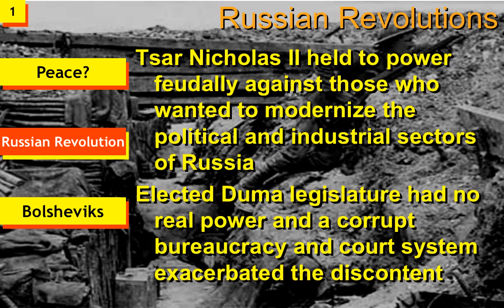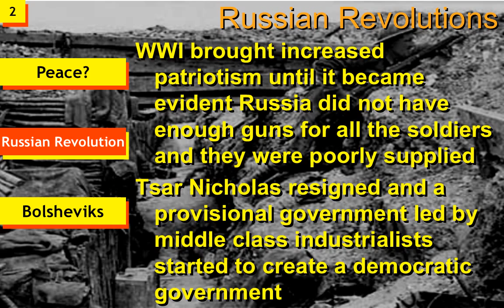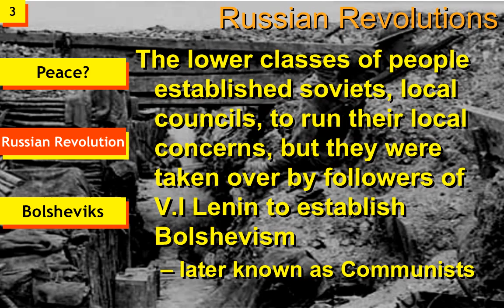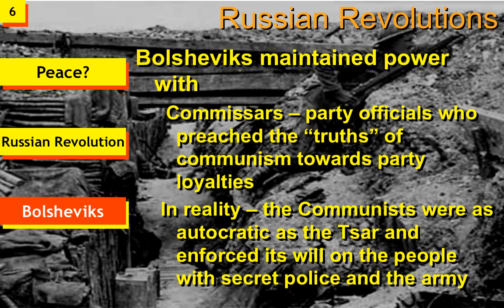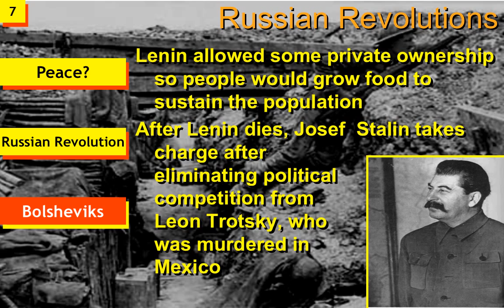14 D5 The Russian Revolution